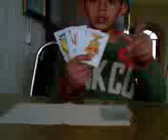Baraja 4 ladrones TaTos.3gp